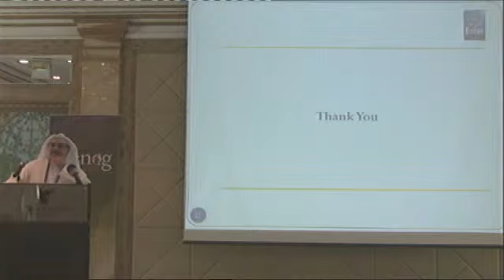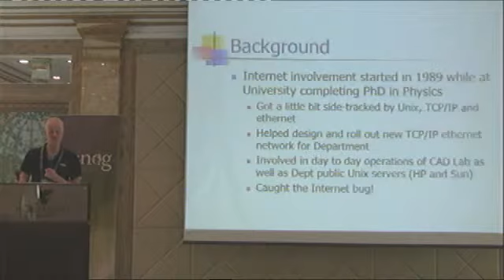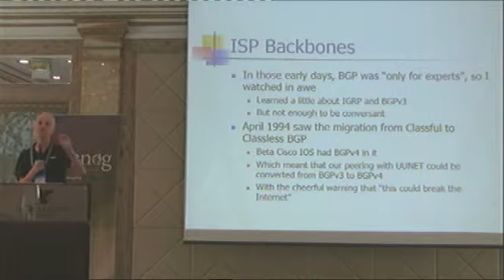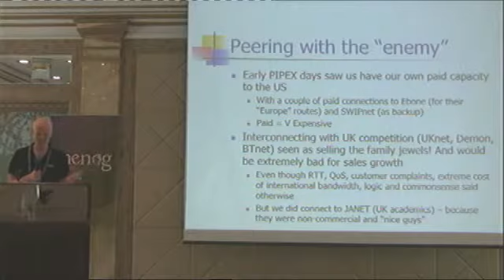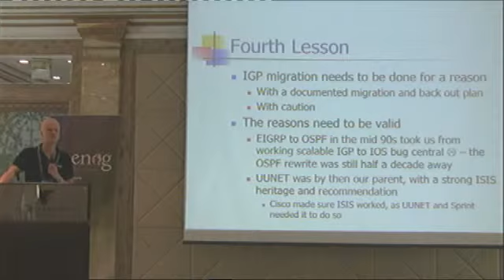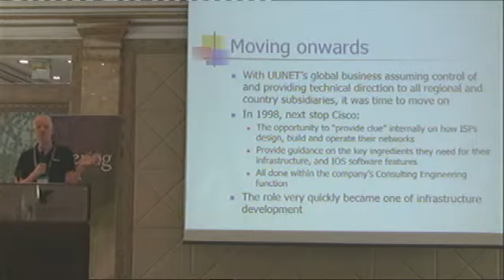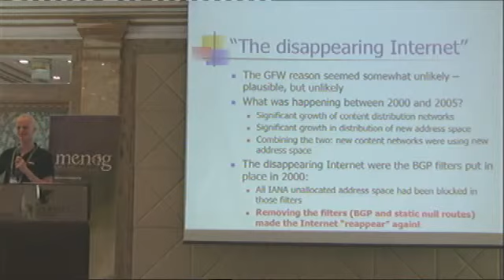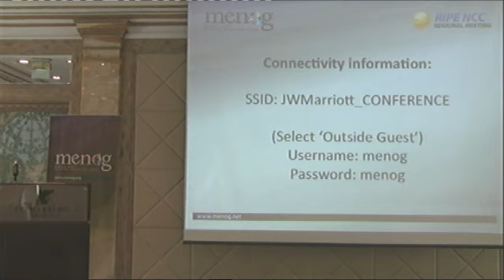MENOG 13: Technical Keynote: Internet Development Lessons and Experiences -- Philip Smith (APIA)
MENOG 13, Kuwait
22-24 September 2013